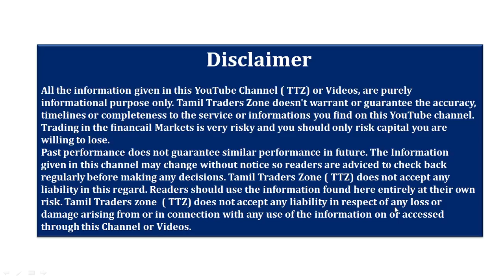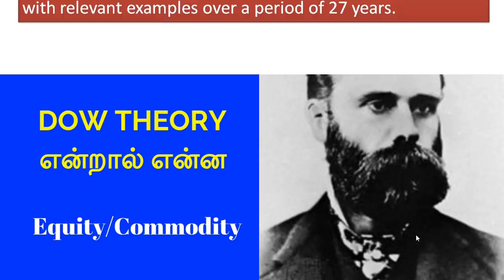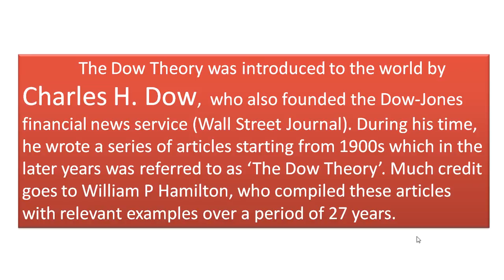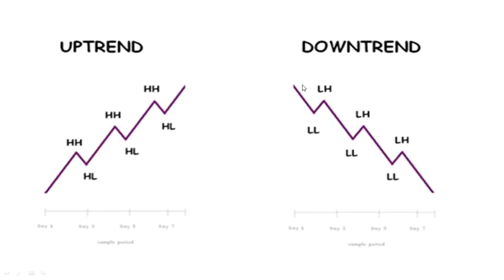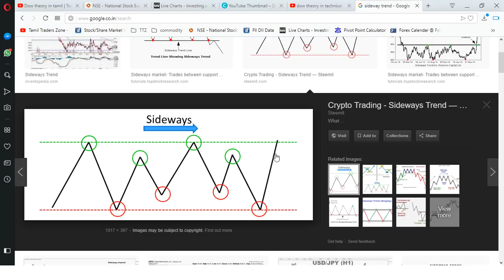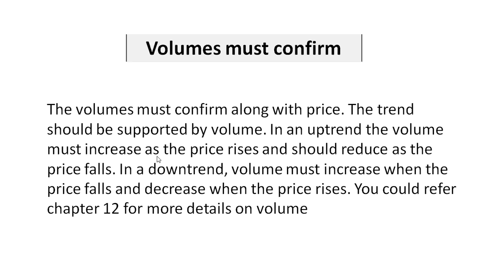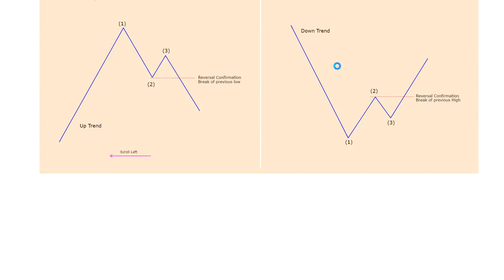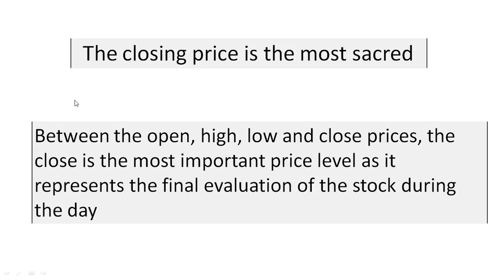CHAPTER - 35/DOW THEORY என்றால் என்ன?/Equity/Commodity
CHAPTER - 35/DOW THEORY என்றால் என்ன?/Equity/Commodity/Tamil

The Dow Theory was introduced to the world by
Charles H. Dow,  who also founded the Dow-Jones financial news service (Wall Street Journal). During his time, he wrote a series of articles starting from 1900s which in the later years was referred to as ‘The Dow Theory’.

Saranya
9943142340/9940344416